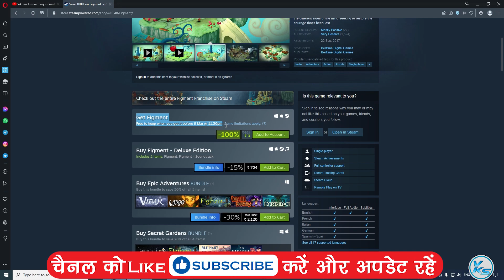🔥 Figment FREE NOW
🔥 Figment is FREE on Steam for the next 6 days. ( 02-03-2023 To 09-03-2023)

CREDITS: figment And Steam Teams